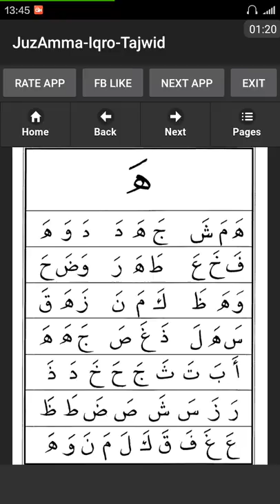Belajar Ngaji Iqro 1 halaman 26 (Pembaca: Irfanunnada)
Nbhgutrejkali
Abcdefghijklmnopqrstuvwxyz
24er5yfi89k